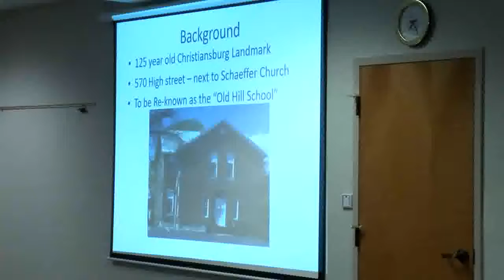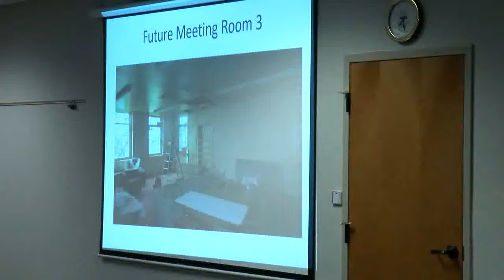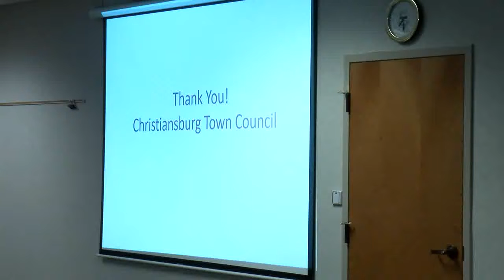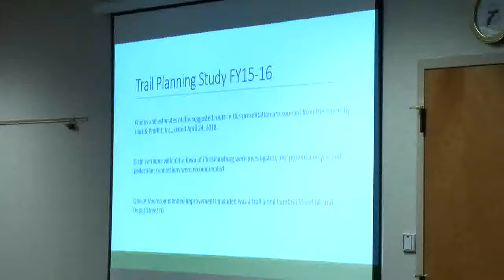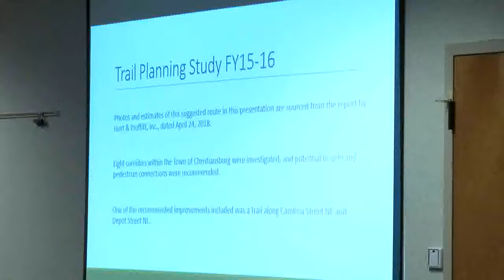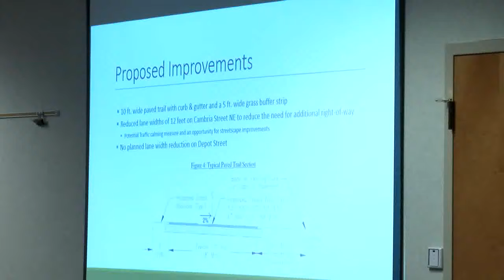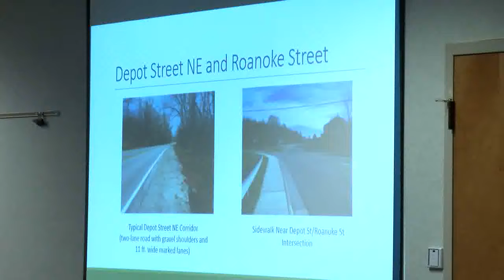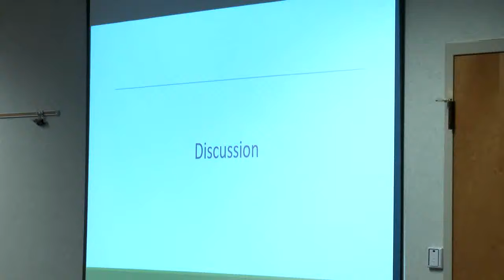Town Council - May 22, 2018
A temporary technical issue prevented Town Councilman Brad Stipe's Motion of Certification from being recorded at 1:02:25. The motion reads as: "I move to certify that the Town Council of the Town of Christiansburg meeting in Closed Meeting, in the best of each member's knowledge, discussed only public business matters lawfully exempted from open meeting requirements by Virginia law, and only such matters as are identified in the Resolution to enter into Closed Meeting."